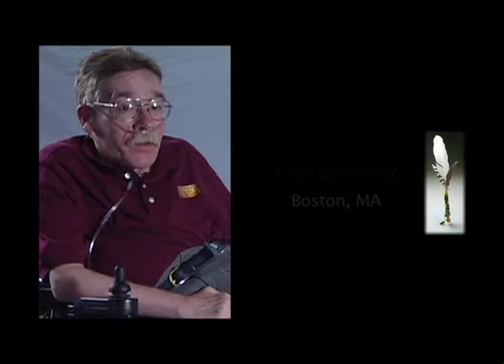Paul Spooner, part 05 of 05: "When you became disabled, were you institutionalized?"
Paul Spooner of Boston, MA talks about institutionalization, his life of advocacy, and working with Ed Roberts.

Paul is the executive director of the MetroWest Center for Independent Living Inc., in Framingham, Massachusetts.  He is a nationally respected trainer in the areas of independent living history, disability legislation, and other related fields.